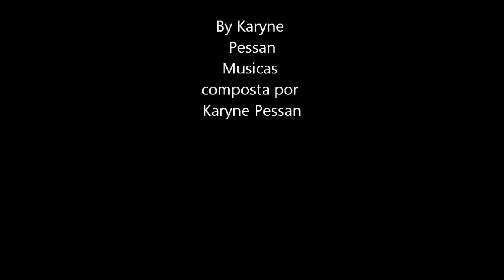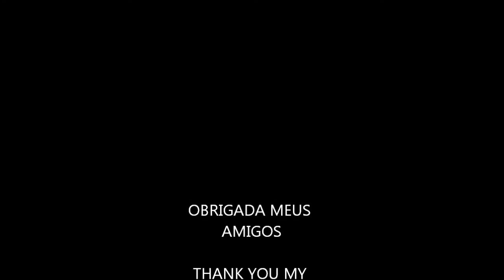Michael Jackson - Pictures Of Michael Jackson 4 (12 minutes of photos)